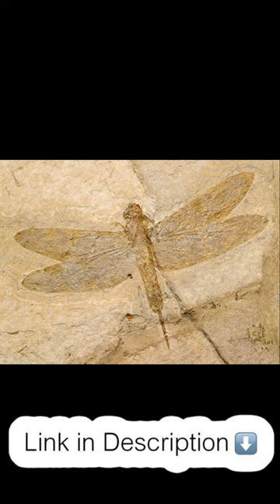Meganeura is one of the largest-known flying insect species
Instantly Turn Any URL
Or Amazon, Shopify, Walmart, & AliExpress Product Page Into A Profitable Traffic-Getting Video In Seconds! check it out

Prehistoric Animal that Lived Before Dinosaurs
Gorgonopsids The apex predators